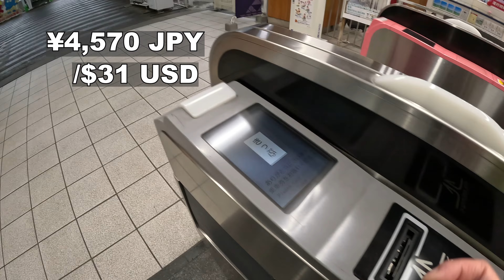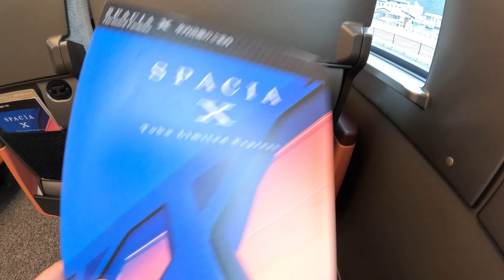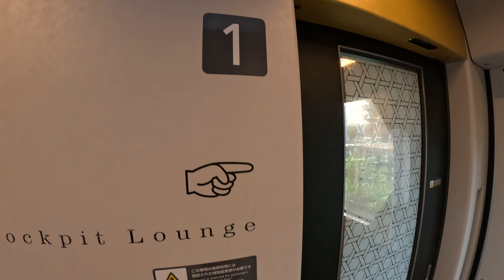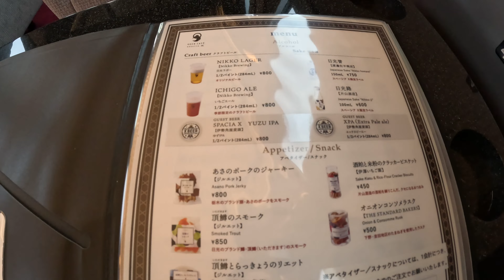[Spacia X] Ride in the cockpit lounge and standard seat of the latest limited express!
[Route] Kinugawa Onsen Station → Asakusa Station (Tobu Railway)
[Time required] 2 hours 3 minutes
[Fare] Regular ticket/Kinugawa Onsen → Asakusa ¥1,590
Limited express ticket/① Kinugawa Onsen → Shinkanuma ¥870 (standard seat)
② Shinkanuma → Asakusa ¥2,110 (Including cockpit lounge ¥400)
Total: ¥4,570.

I rode Tobu Railway's latest express train, Spacia X.
Use the standard seat from Kinugawa Onsen to Shinkanuma.
From Shinkanuma to Asakusa, I took a special seat in the cockpit lounge.
There is an onboard cafe in the cockpit lounge.

Despite its innovative and wonderful design, I think the price of the ride is surprisingly affordable! ! I want to ride again.